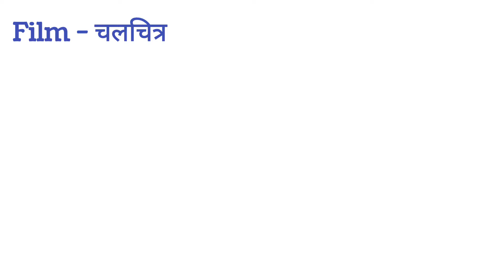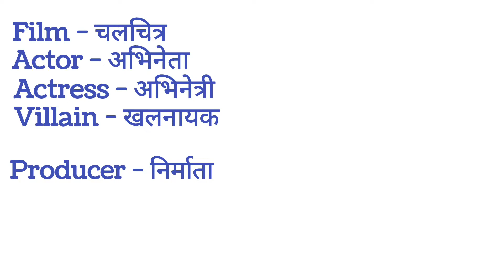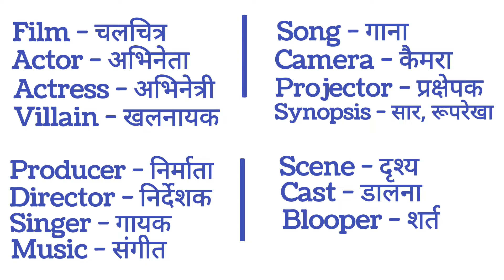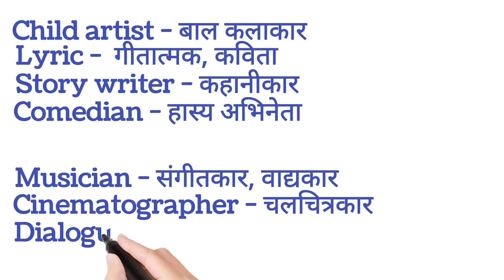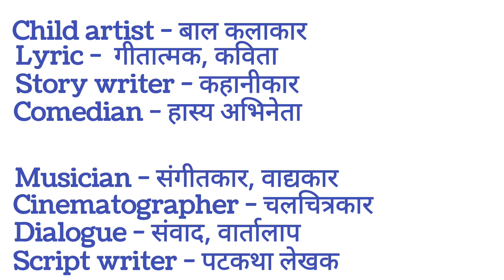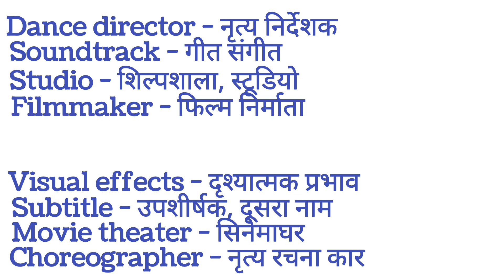Movie (Film) Related Words | Movie Related Words in English | Film words meaning | Movie Vocabulary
Movie (Film) Related Words (फिल्म से संबंधित शब्द) | Movie Related Words in English | Film words meaning | Movie Vocabulary